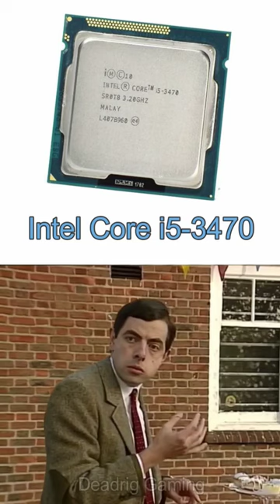Evolution of Intel CPUs (1st Gen to 8th Gen)